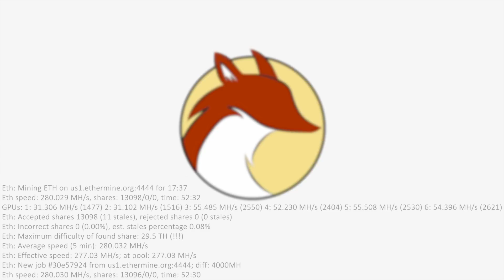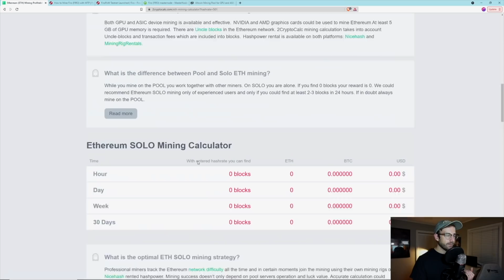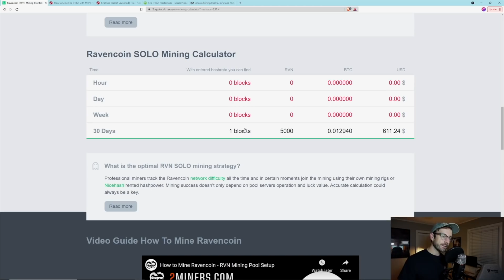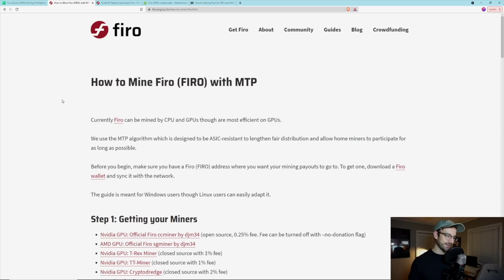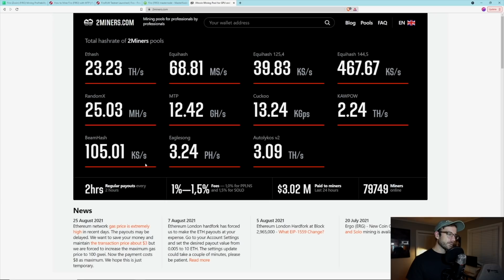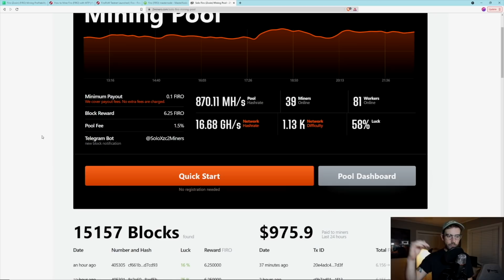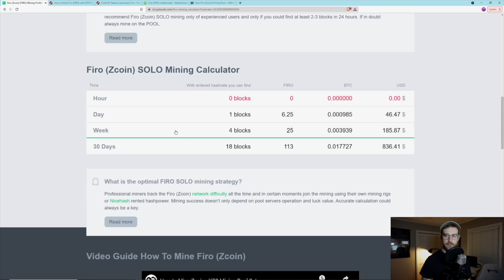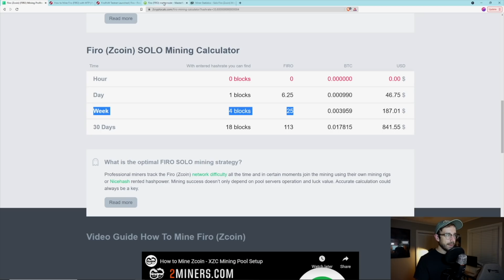GPU Solo Mining Experiment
In this video I discuss pool mining vs solo mining and the pros and cons of each. I setup a solo mining experiment on the Firo network.

Video Chapters:
00:00 Intro
00:18 POW Mining Basics
04:08 Solo Mining Calculations
06:13 Firo
07:58 How to Solo Mine
13:33 Outro

Mining Rig Parts I Use:
▶️ 6-GPU Frame
▶️ 8-GPU Frame
▶️ PCIe Splitters
▶️ Test Bench

Grow Tent Setup:
▶️ Old Tent
▶️ New Tent
▶️ Inline Fan

Power Meter:
▶️ DROC AC Power Meter